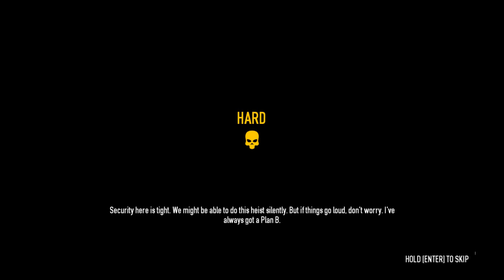Payday 2 The Big Bank Gameplay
Let's Play Game!

-Payday 2 The Big Bank-

Cpu : Intel i3 7100
Gpu : Asus Rog Stirx RX460 4GB
Ram : G.skill 16 Gb DDR4 2400 Mhz
HDD : WD 2 Tb 7200 Rpm
Motherboard: MSI B250M Gaming Pro
Display : AOC G2260VWQ6 Freesync